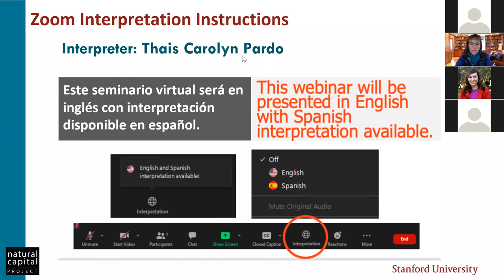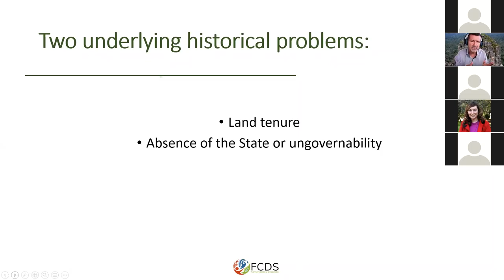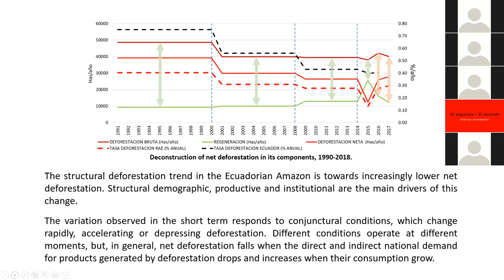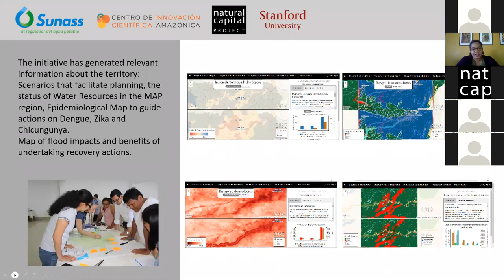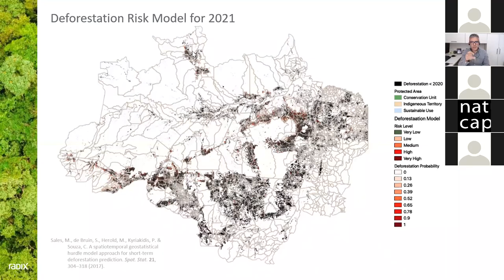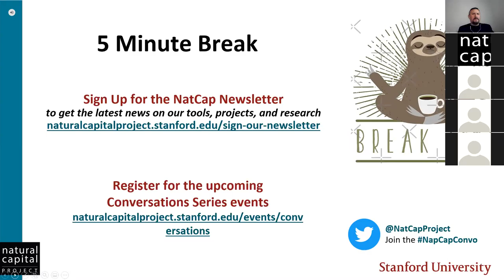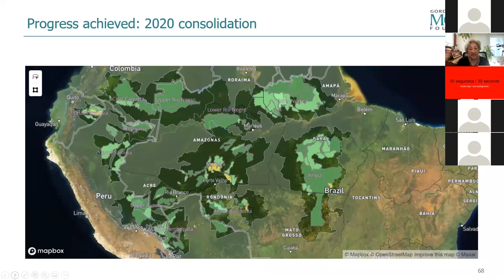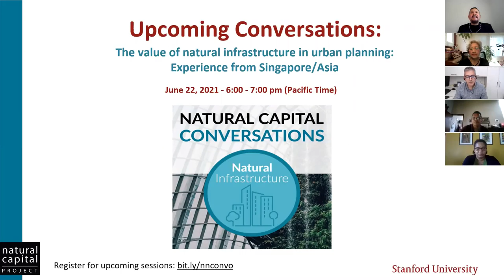Conversaciones sobre capital natural: planificación del uso de la tierra en la Amazonía (25/5/2021)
*We're very sorry that due to a technical error, we do not have an English recording. /Lamentamos mucho que debido a un error técnico, no tengamos una grabación en inglés.

To learn more about the NatCap Conversation series/Para obtener más información sobre la serie de conversaciones NatCap

** Lamentamos que haya una confusión con la traducción durante los primeros 3:55 minutos.

Para ver los efectos visibles de la huella humana en los ecosistemas naturales, no busque más allá de la selva amazónica. Como en la mayor parte del mundo, la expansión e intensificación de la agricultura están impulsando el cambio de uso y cobertura de la tierra en la Amazonía. El bosque tropical más grande del mundo tiene tasas excepcionalmente altas de cambio de uso de la tierra que están acelerando la pérdida de bosques a un umbral crítico. Los científicos y la sociedad civil están documentando cada vez más la conexión entre los bosques y el uso de la tierra que sirven como insumo para la toma de decisiones del gobierno. La planificación del uso de la tierra es un proceso sistemático de múltiples partes interesadas que puede proporcionar un medio sostenible para que la población local gestione los recursos naturales de una manera que satisfaga las necesidades de las generaciones actuales y futuras. En esta sesión, los panelistas presentarán sus experiencias de trabajo en diferentes países con agencias gubernamentales de la Amazonía en la planificación del uso de la tierra como una herramienta para disuadir la deforestación y preservar los servicios de los ecosistemas.

Esta sesión se presentará en español con traducción simultánea en vivo al inglés.
Esta sesión se ofrecerá tanto en español como en inglés.

Moderador y panelista:
-Marcelo Guevara, investigador asociado, The Natural Capital Project, Stanford University (Moderador)
-Rodrigo Botero García, Director General, Fundación para la Conservación y el Desarrollo Sostenible en Colombia
-Rodrigo Sierra, presidente y fundador de GeoIS de Ecuador
-Marta Torres, CINCIA, Centro de Innovación Científica Amazónica en Perú
-Armando Muñante, SUNASS, Superintendencia Nacional de Servicios Sanitarios del Perú
-Carlos Souza, CEO y cofundador de Terras App Solutions & Research Associate en Imazon
-Avecita Chicchón, directora de programas de la Iniciativa Andes-Amazonia de la Fundación Gordon y Betty Moore

Natural Capital Conversations es la última incorporación a la programación virtual de NatCap. Únase a nosotros para tener conversaciones mensuales en vivo con panelistas expertos de toda la diversa red de científicos, profesionales y líderes de NatCap en el gobierno y el sector privado.

Nuestro formato de Conversaciones está diseñado para generar discusiones interesantes, aprender de las experiencias de otros y promover conexiones con colaboradores nuevos y antiguos.

En 2021, los eventos incluirán de todo, desde planificación costera climáticamente inteligente hasta servicios de ecosistemas culturales y más. Lo alentamos a participar en las sesiones en vivo, donde podrá interactuar con los panelistas. La grabación de cada sesión se publicará en nuestra página de YouTube después del evento.